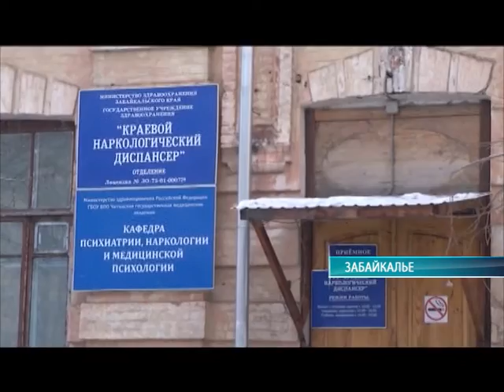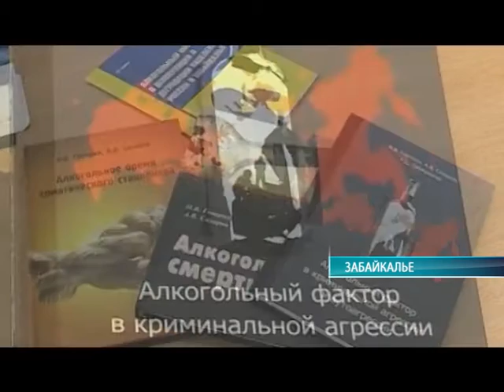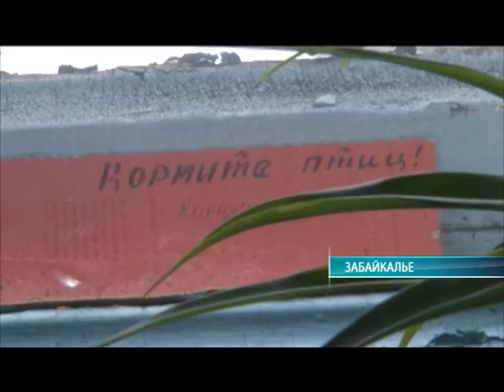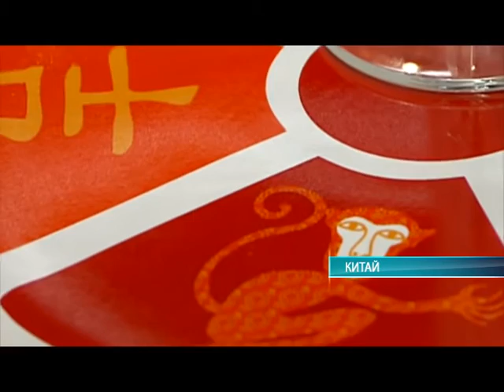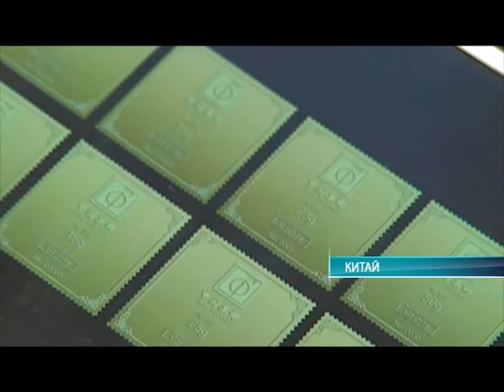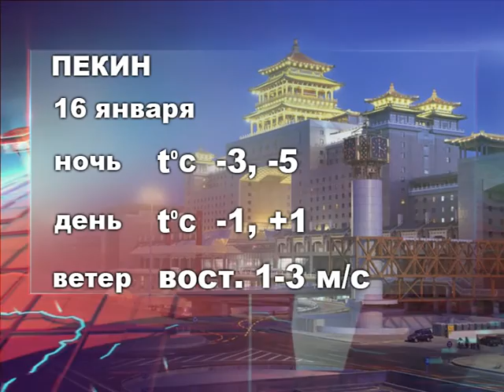Середина земли 15.01.16